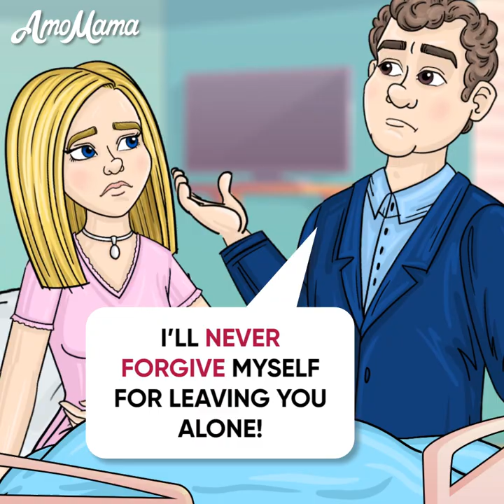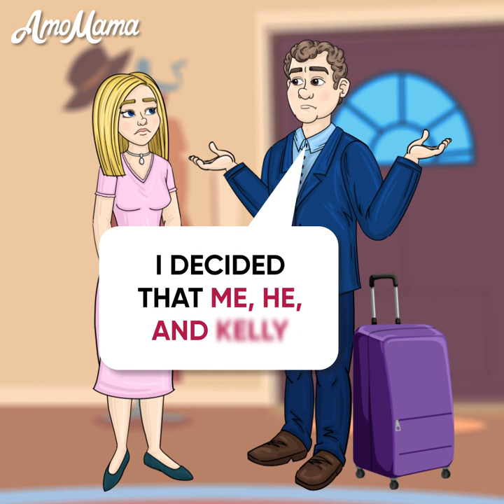Cartoon - I Married Not Only My Husband But His Ex Too! - AmoMama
Cartoon - She Married Not Only Her Husband But His Ex Too - AmoMama

His ex-wife called him about any little thing and was like a third member of their marriage. One day, he gave all his money to his ex despite having a sick baby at home. It was the last straw for his wife, however he said very unexpected words and she didn't have any choice but to forgive him. Do you want to know more about this family drama? Watch our thoughtful cartoon animation.